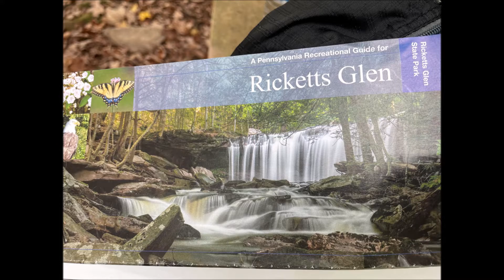Ricketts Glen State Park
A short video of Ricketts Glen State Park.  I stopped there on my way home from visiting my daughter and was gobsmacked by this place.

I went in from the Rt 118 trailhead which isn't the shortest way to view the falls as it turns out but still wasn't a bad hike.  Of course it has a lot of vertical to it but nothing I'd categorize as above moderate in nature.

Trekking poles are highly recommended especially for the descent as the rocks are wet and can be slippery.